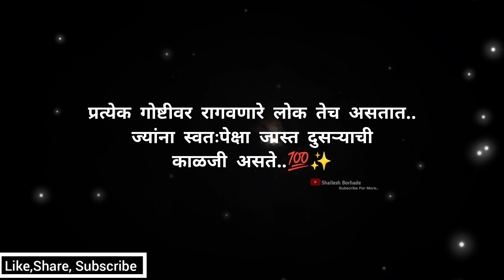एकट रहायला शिका.💫|हा व्हिडीओ तुम्हाला आतुन Strong बनवेल.💯✨| Life Changing Motivation💯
Motivation By @Shailesh_Borhade

marathi video, Emotional speech in marathi, Heart touching video inmarathi, Motivational video in marathi mpsc, Motivational video forstudents, Marathi motivational quotes, Marathi inspirational quotes.How to motivate yourself, How to motivate yourself for studying .Depression motivation